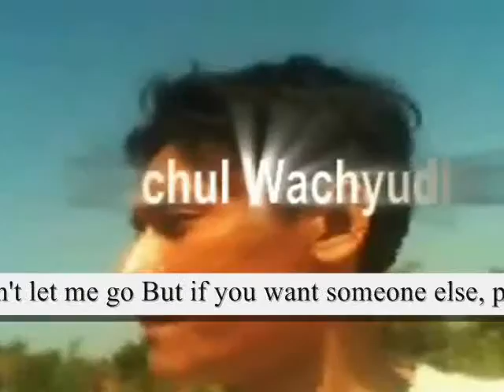I need you & love you ,